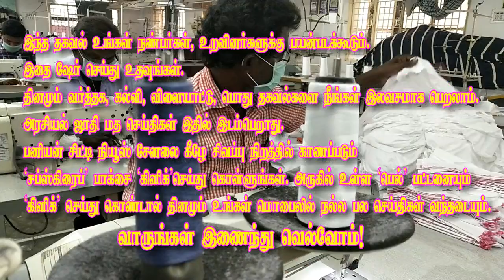ஜி.எஸ்.டியில் புதிய சலுகை அறிவிப்பு GST SUPER NEWS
ஜி.எஸ்.டியில் புதிய சலுகை அறிவிப்புகள்
 தொழில் துறையினர் மகிழ்ச்சி அடையும் வகையில் ஜி.எஸ்.டியில் புதிய பல அறிவிப்புகளை கவுன்சில் கூட்டத்தில் அறிவித்துள்ளனர். இது குறித்த தகவல்களை வழங்க திரு.பி.பரமசிவம்  அவர்கள் வழங்க தயாராக உள்ளார். தொடர்புக்கு: 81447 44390